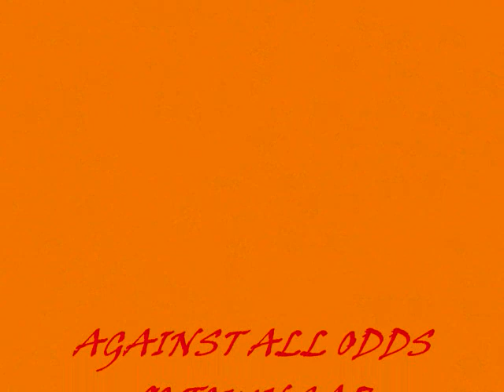KANDY N CHROME CUSTOM PAINT AGAINST ALL ODDS 90 TOWNCAR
CUSTOM MIXED KANDY APPLE REDS OVER GOLD AND SILVER FLAKES

KANDY N CHROME CUSTOM PAINT DESIGNS
MOBILE SERVICE AVAILABLE
BY APPOINTMENT ONLY